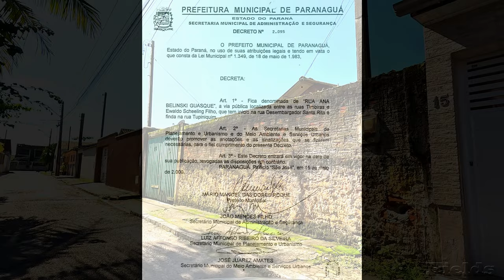RUA ANA BELINSKI GUASQUE - PADRE JACKSON - PARANAGUÁ-PR